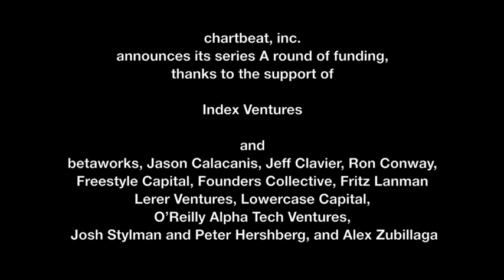chartbeat Series A